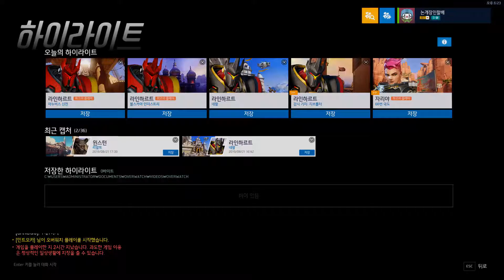빠대 리알토 위도우 농락